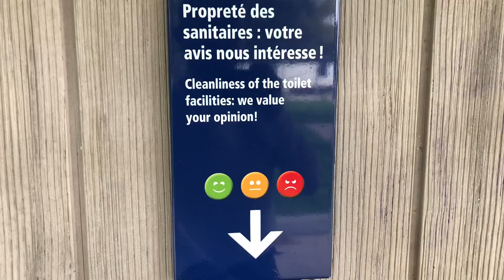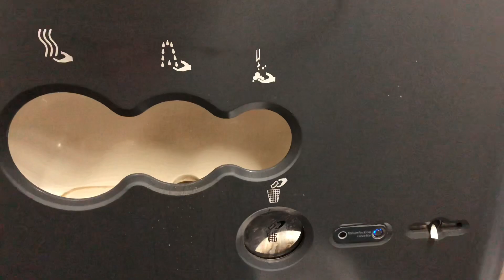French Highway rest place toilet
Driving the Souther French Highway,Nature was calling and I never expected to be busy either,

Large tour bus was parked there and, there where so many passengers, They did use the toilet and for sure did it their way.

So this Video is about that.